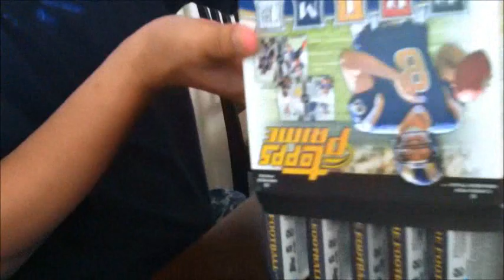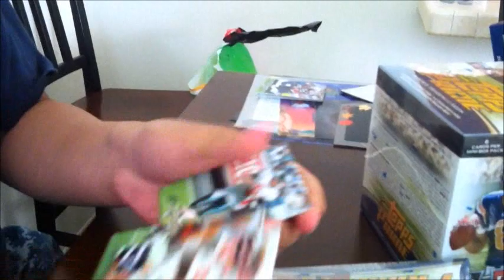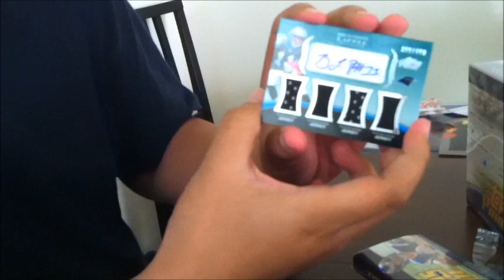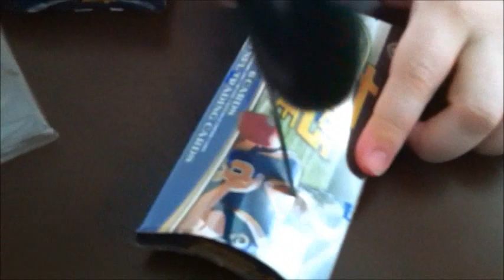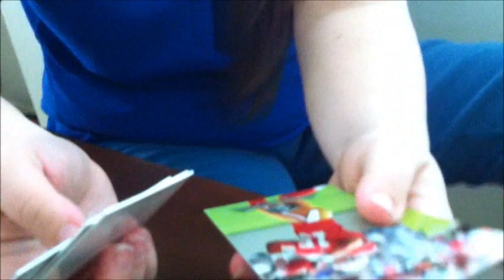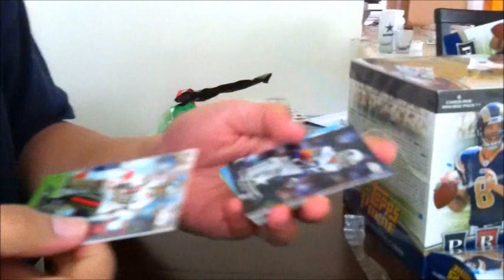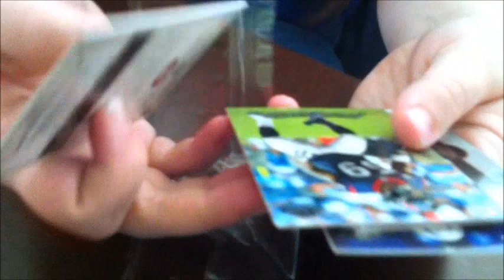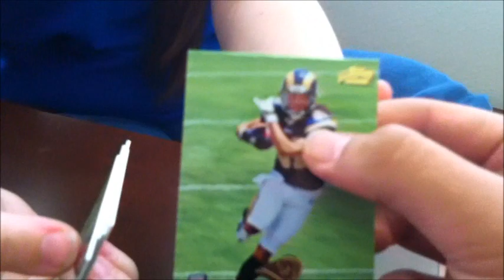2010 Topps Prime Hobby Box Break part 1 (12/8/10)